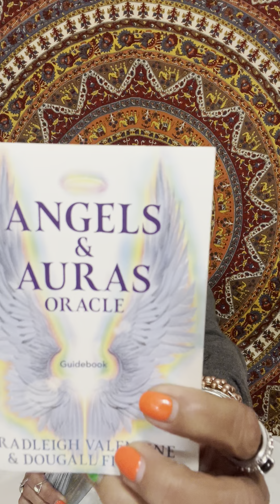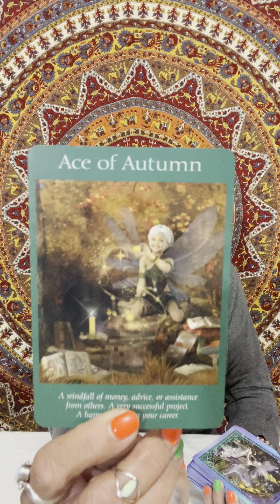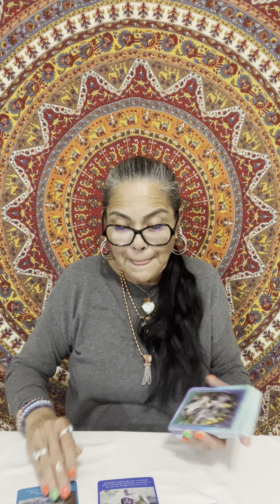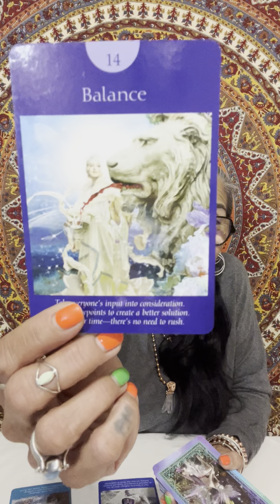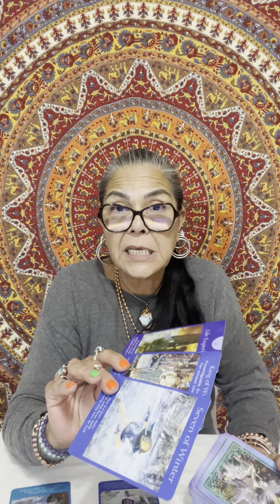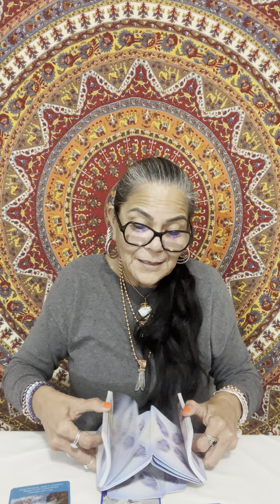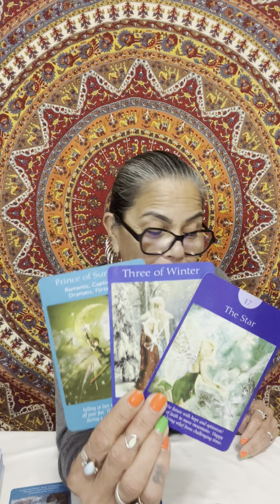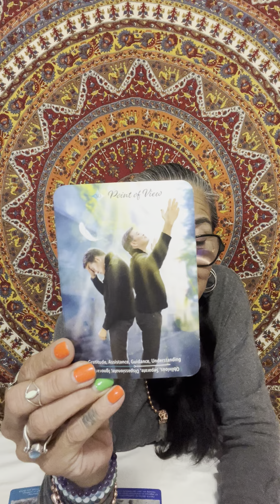Aries 🪬☀️🌙✨🧿 Love & Success Weekend Check-in 22-24 December 2023